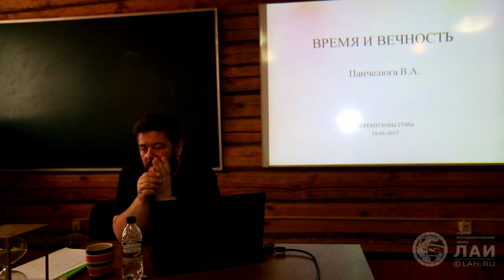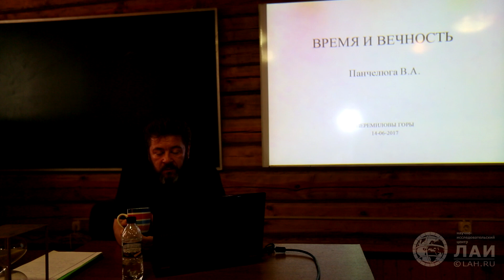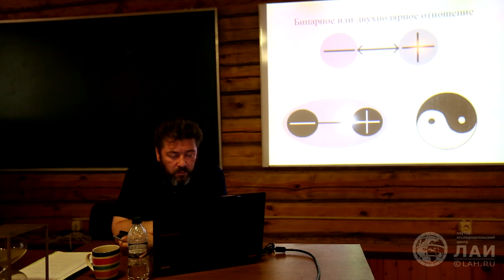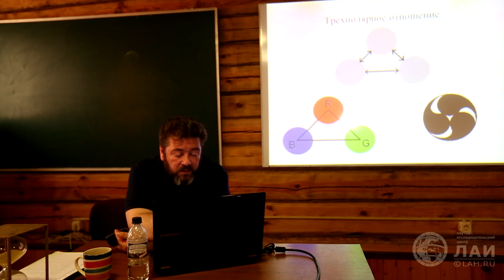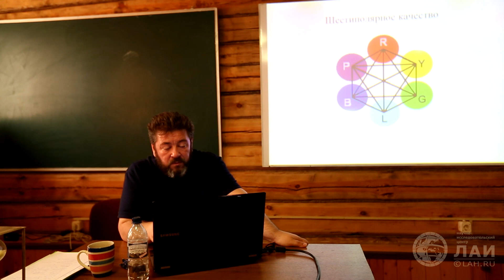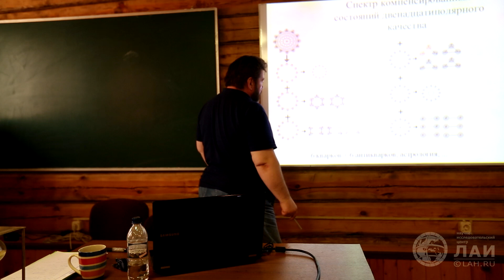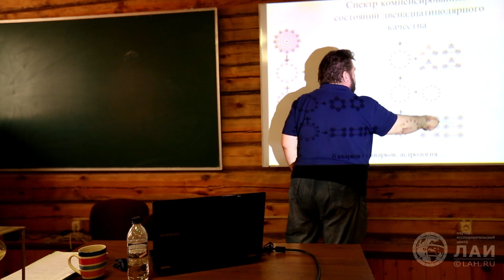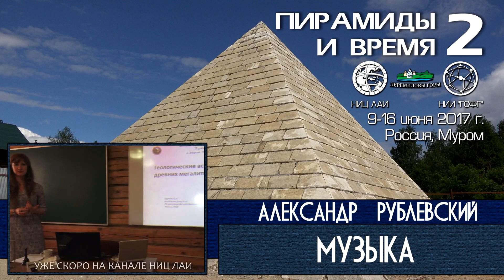Виктор Панчелюга: Время и вечность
Доклад на семинаре ЛАИ "Пирамиды и Время 2"